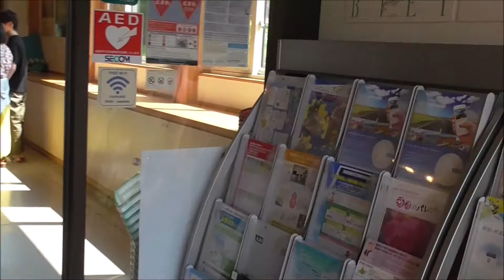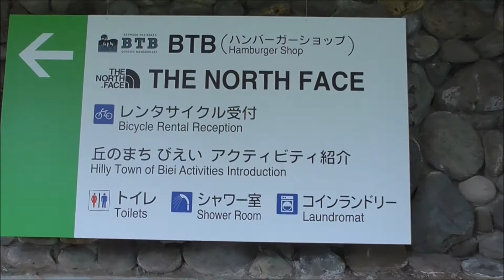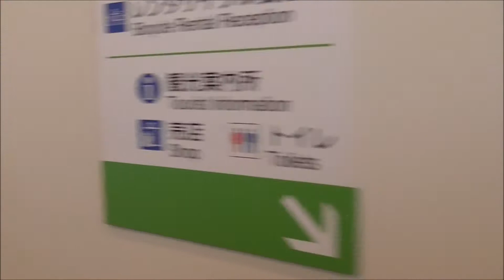道の駅 びえい「白金ピルケ」 車中泊で、北海道一周の旅 ２０１９ Ｎｏ.168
北海道　美瑛町の　道の駅　びえい「白金ピルケ」　です。
2019年7月9日（火）晴